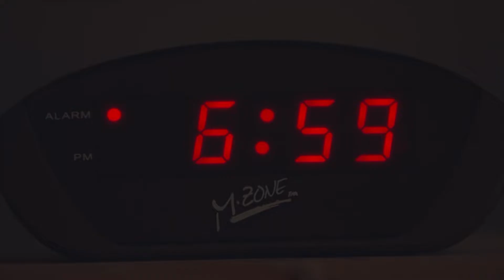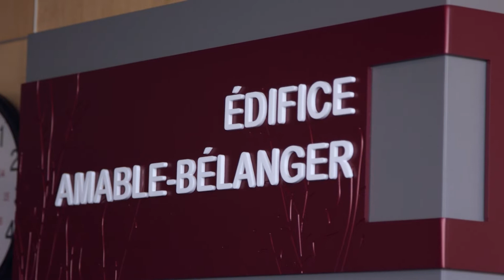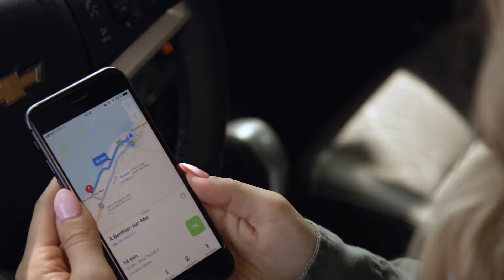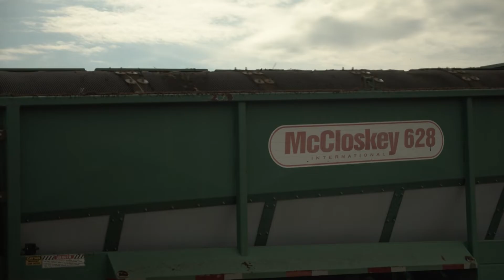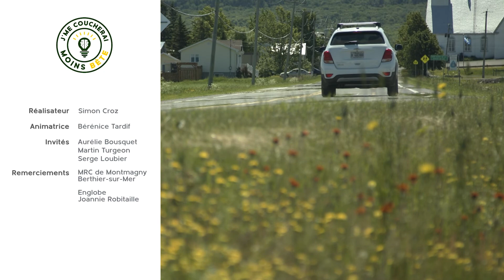J'me coucherai moins bête: Comment sont valorisés mes déchets?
Suivez Bérénice dans la région de Montmagny pour tout découvrir de la gestion des déchets, des bacs bruns et du compostage industriel.